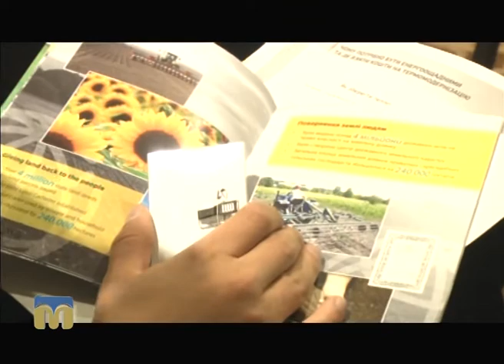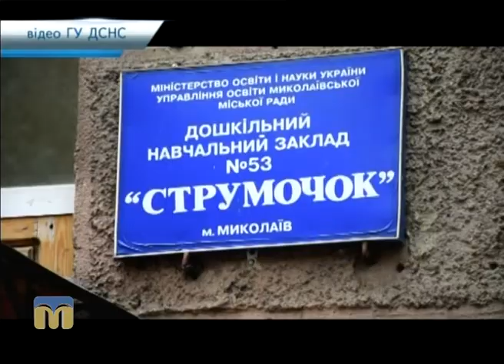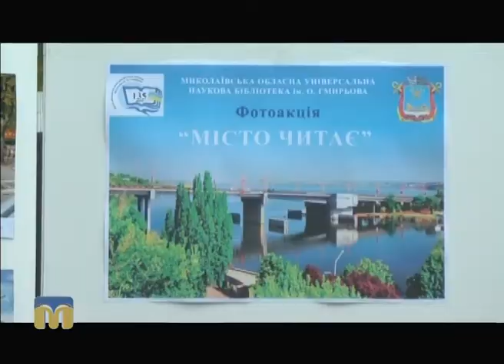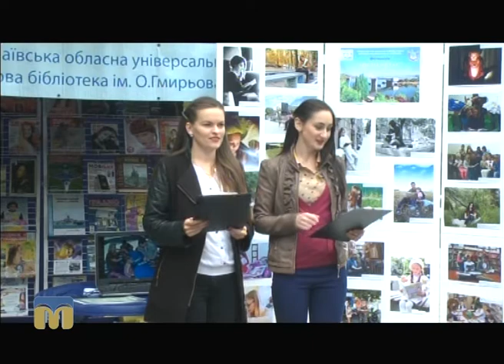Телевізійні новини Миколаївщини 30.09.2016